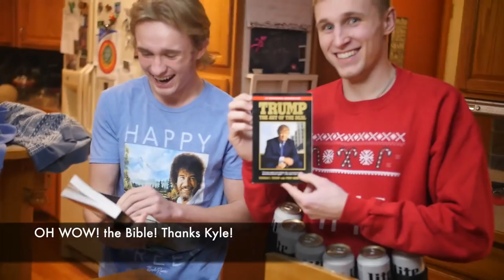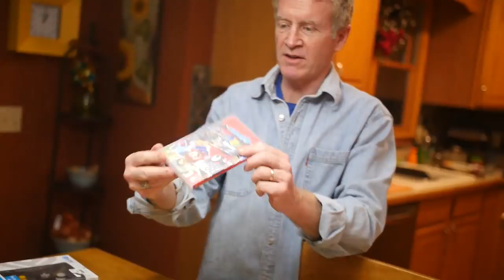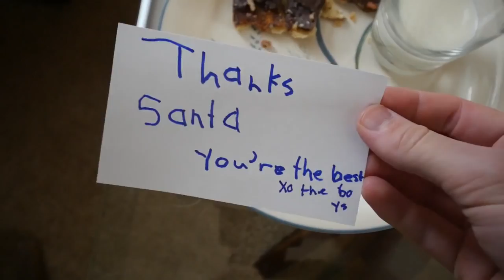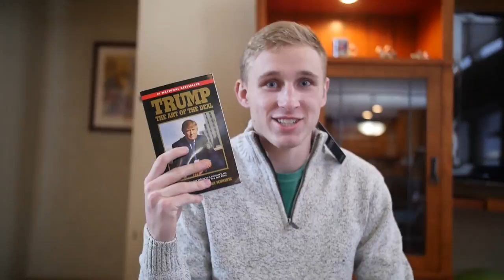CHRISTMAS WITH MMG! 2017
Our second year of Christmas vlogs, hope you guys enjoy and had a very merry Christmas :)